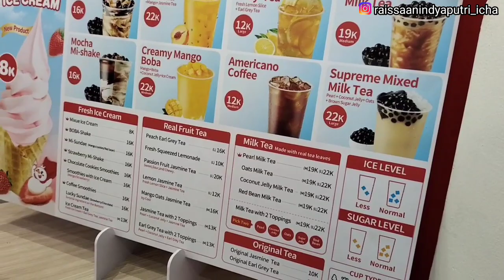MIXUE | COBA BELI MENU SUPREME MIXED MILK TEA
Hai Guys,

Ketemu lagi di Channel YouTube Raissa Anindya Putri I.C.H.A di video kali ini aku lagi ada di MIXUE Ice creal tepat nya di Mixue Pekayon Bekasi Selatan lagi mau cobain beli menu supreme mixed milk tea yang rasanya enak Karna selain ada Boba ada mixed nya juga sama yang lainnya, cobain deh